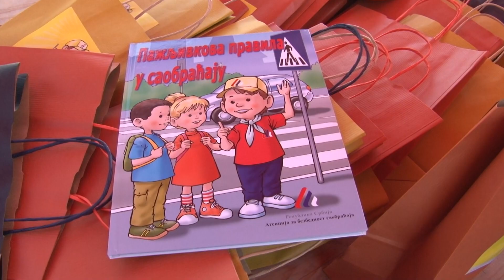Tri Praseta U Saobracaju